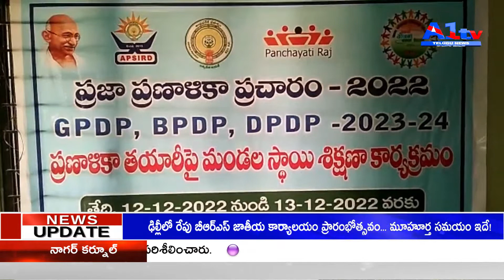గంజాయి, మాదక ద్రవ్యాలు నిర్మూలన చేయాలి "